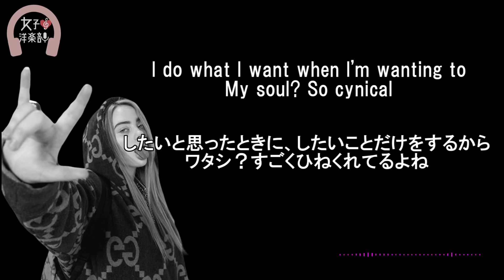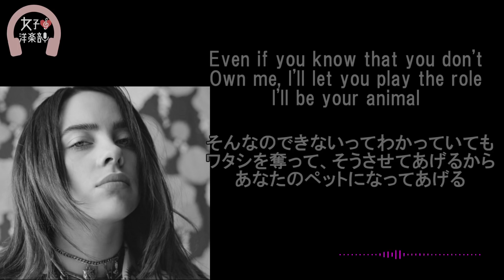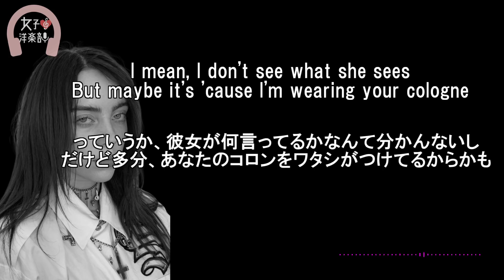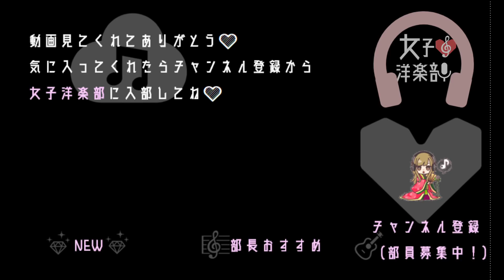【🏆グラミー賞2020主要4部門受賞】【ビリー・アイリッシュ】bad guy - Billie Eilish【lyrics 和訳】【洋楽2019】【シロクロ主題歌】【アート】【TikTok2019】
グラミー賞2020 SONG OF THE YEAR (最優秀楽曲賞) 受賞＆ノミネート作品一覧

グラミー賞2020 RECORD OF THE YEAR (最優秀レコード賞) 受賞＆ノミネート作品一覧

【和訳・Lyrics】Billie Eilish - bad guy